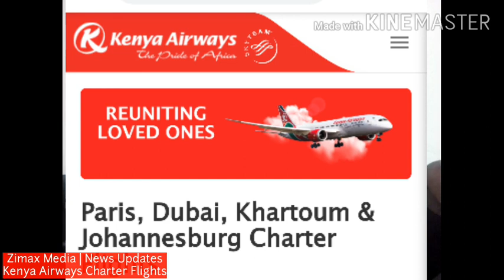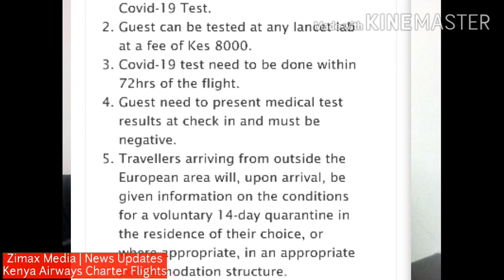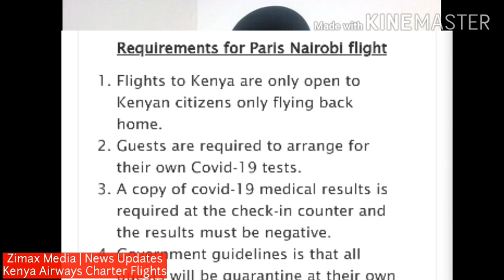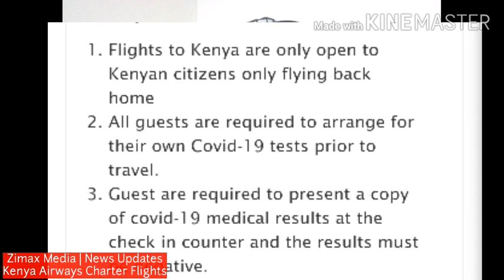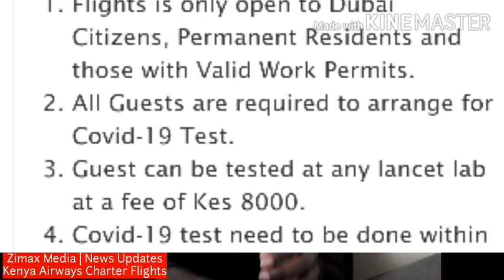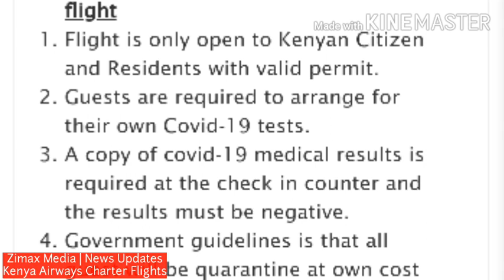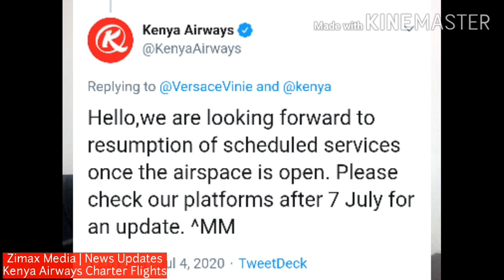LATEST! KENYA AIRWAYS CHARTER FLIGHTS | Paris | Dubai | Khartoum | Johannesburg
Kenya Airways Charterd flights to Dubai, Khartoum, Paris & Johannesburg.